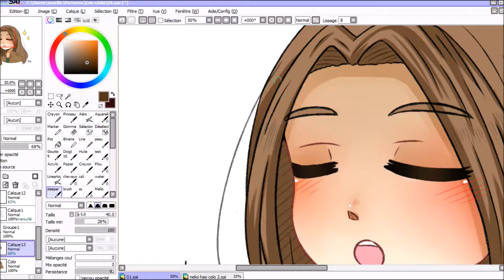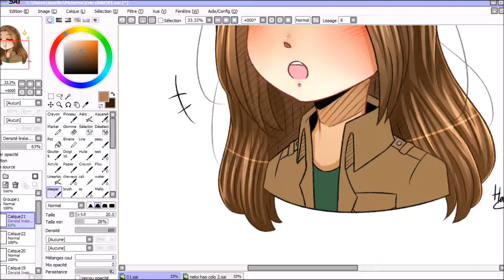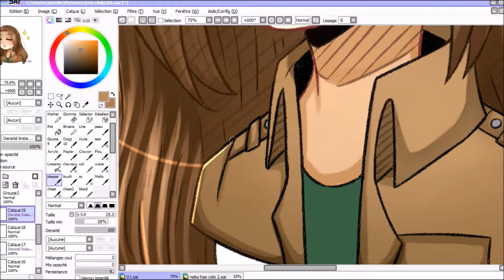Mini-Speedpaint [ Haokai ] : Oc d'Erin Chibi 01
51eme speedpaint !!

Line/colo / montage: Haokai
temps colo : 1h30 environ